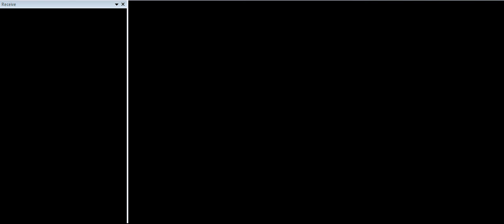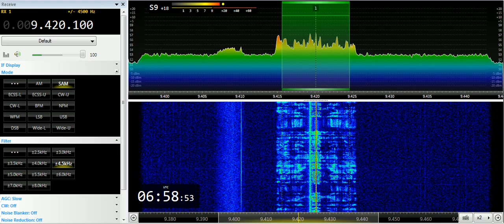05 07 2019 Voice of Greece in Serbian to WeEu 0658 on 9420 Avlis tx#3